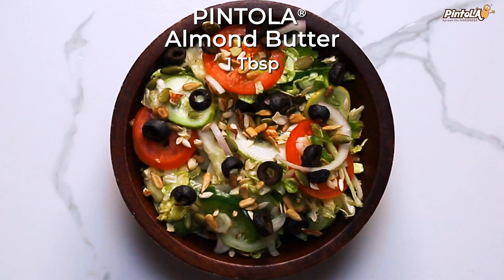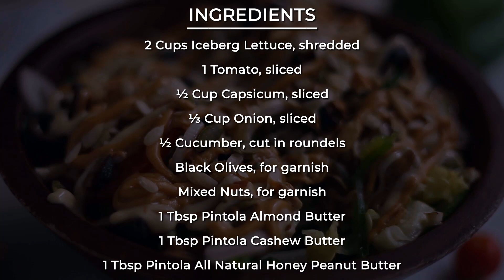Nut Butter Veggie Salad | Veggie Salad With Nut Butter Dressing | Healthy Salad Dressing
Nut Butter Veggie Salad is a healthy salad recipe made with vegetables with a dressing of almond butter, cashew butter and peanut butter. This nut butter veggie salad is delicious that you don’t need any unhealthy dressing and even salt to enjoy this healthy salad recipe. Do try this nut butter veggie salad recipe and enjoy before your workout.

If you like salads but don't want the unwanted unhealthy salad dressings then this is the best recipe for you. You can add any vegetables that you like and replace the unhealthy dressing with almond butter, cashew butter and almond butter. You will be surprised how delicious this salad tastes with these healthy nut butters instead of the salad dressings.